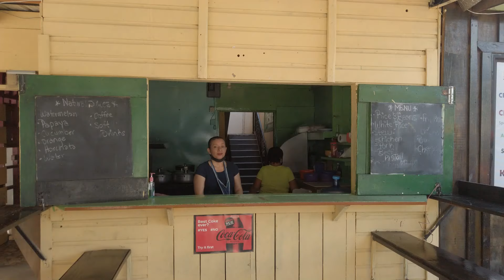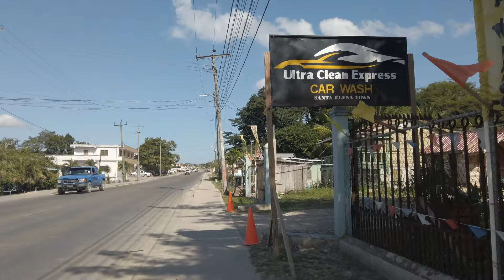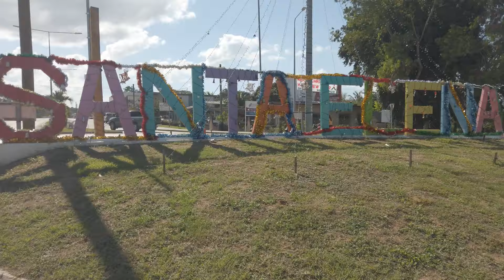Caught in a Tricky Bicycle Situation in Cayo District of Belize 🇧🇿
Travel west of Belize City and you will discover a cluster of ancient Mayan sites, rolling hills, gorgeous sunsets, gardens and relaxing life style. Cayo District is Belize's adventure and eco-activity region that is covered with jungle and rivers. The Cayo District is where you will find the highest concentration of expats outside of the Corozal and Ambergris Caye areas. San Ignacio on the west bank together with twin-town Santa Elena on the east bank of the Macal River, this is the main population center of Cayo District of Belize.